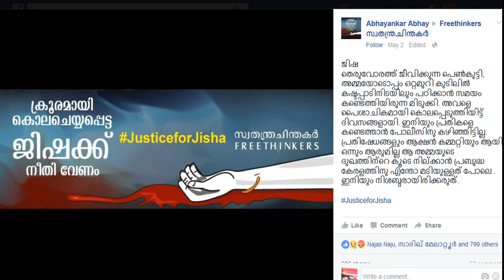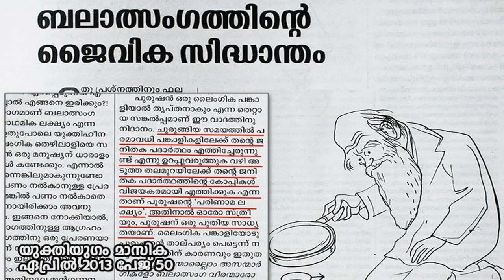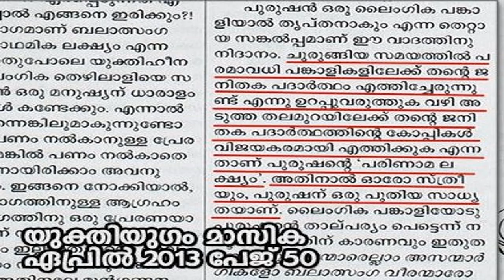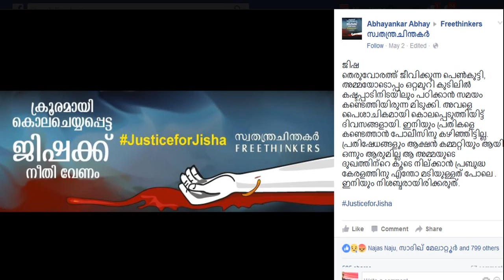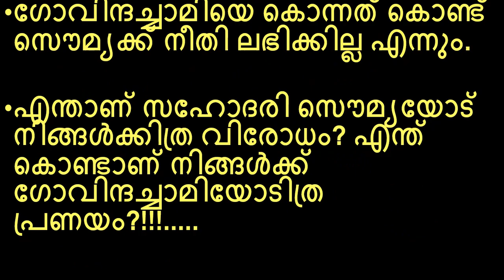justice for jisha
പൈശാചിക ബലാല്‍സംഗത്തിനിരയായി കൊല്ലപ്പെട്ട സൗമ്യയുടെ ഘാതകന്‍ ഗോവിന്ദച്ചാമിക്ക് വേണ്ടി കരയാന്‍  കേരളത്തില്‍ യുക്തിവാദികള്‍ മാത്രം. യുക്തിവാദി സംഘം പ്രസിഡണ്ട് ജബ്ബാര്‍ പറയുന്നത് കേള്‍ക്കുക.